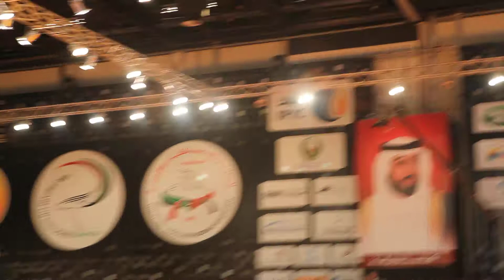MANSUR2 ABU-DABI2013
ABU-DABI 2013 CAMPIONSHIP